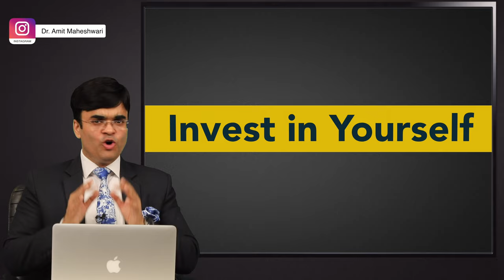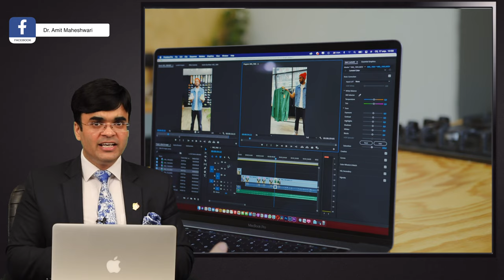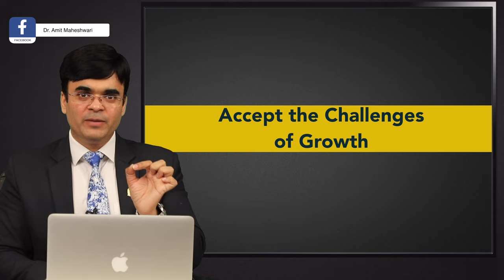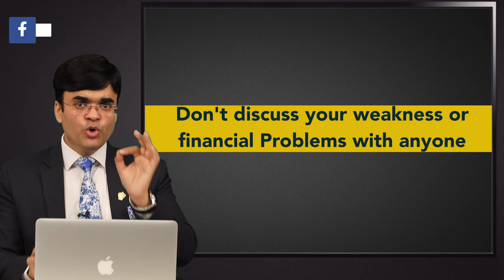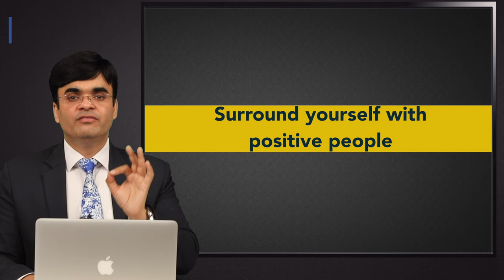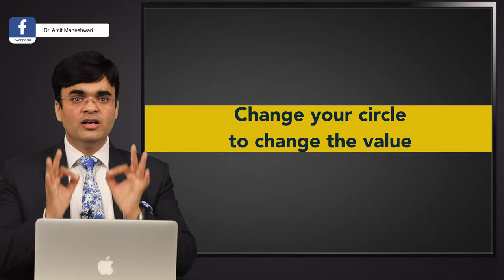11 Tips You Can Increase Your Value | अपनी औक़ात कैसे बढ़ाएँ ? | Dr. Amit Maheshwari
In This Video  Dr. Amit Maheshwari Sir  Is Geving You 11 Tips  By Which You Can Increase Your Value.